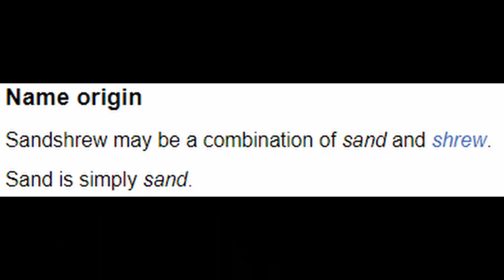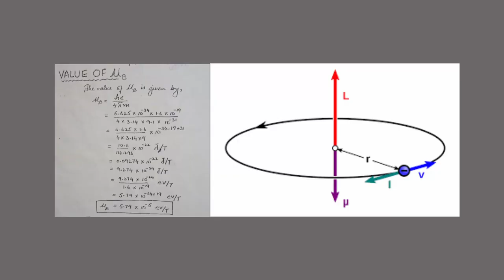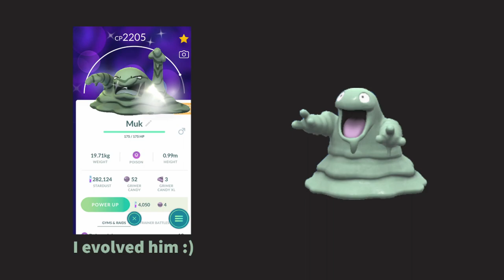How Do Pokemon Get Their Names? (Generation 1)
Embark on a captivating journey into the origins of Pokemon names! Explore the hidden meanings and inspirations behind the unique names of your favorite pocket monsters. Delve into the realms of language, mythology, and pop culture as we unravel the rich tapestry of influences that have shaped these iconic names. Discover the connections to ancient folklore, linguistic creativity, and real-world references that bring these names to life.

Whether you're a long-time fan or a curious newcomer, this video unveils the genius and creativity behind each and every generation 1 Pokemon name. Join Goatly Goat on this enthralling expedition and witness the magic of Pokemon name origins!

Follow Goatly Goat
Streaming every Monday and Friday @ 7pm EST; and Saturday at 1pm EST
Welcome to Goatly Goat Gaming on YouTube! This channel features a variety of gaming content like tips & tricks, let's plays, discussions and more!